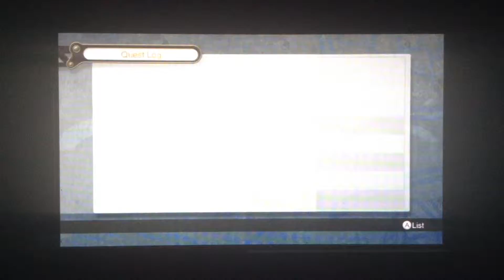Let's Play Xenoblade Chronicles: Part 103- Skip-Farming on Latael Shore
That is quite literally this entire video. Oh, the joys of generic quests.

Achievements

Some Help You Are- Win a battle without actually doing anything

The Final Step- Learn an advanced art book

Quest Trades

Material Quest 1- 2 Glossy Grady Fans. Hunt level 32 Gradies in Eryth Sea, or trade with Vidian in Eryth Sea (3, after MC) or Zel Argentis in Alcamoth (overtrade)